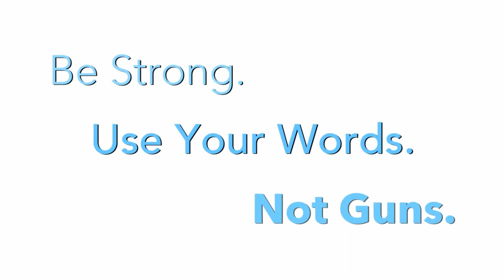PSA - Dominoes w/Jason Beghe :30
DOMINOS / Dramatic Public Service Announcement . . :30